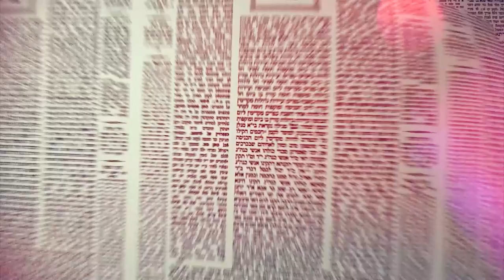Amud Yomi Masechet Shabbat Daf 63A